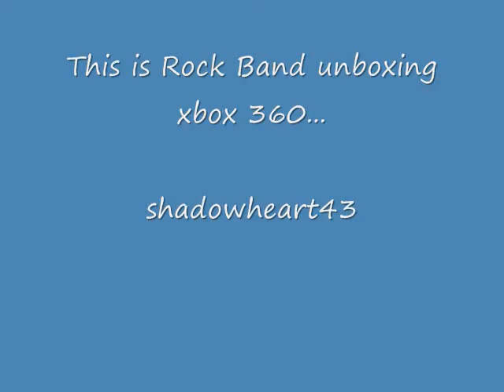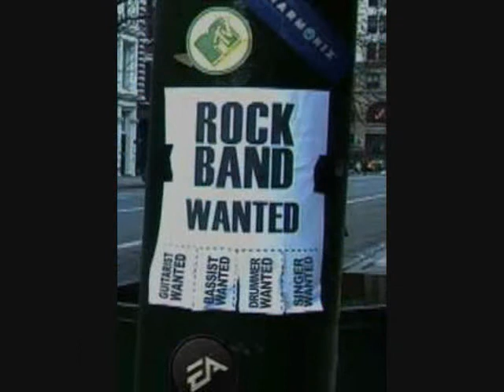Rock Band Xbox 360 unboxing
this is my first video of me unboxing something... please enjoy .. :)